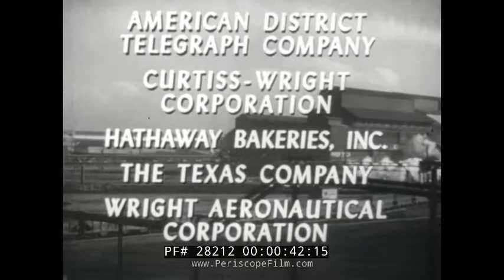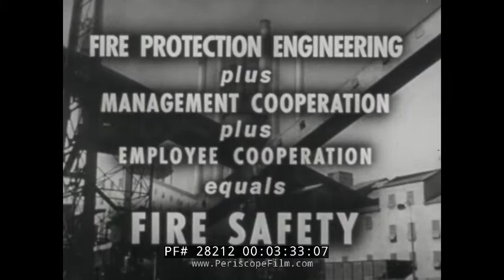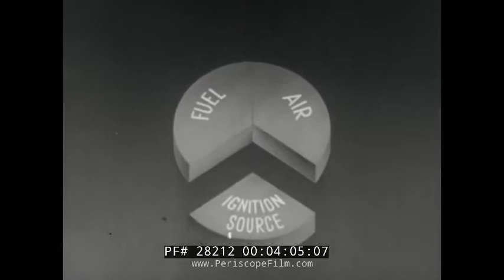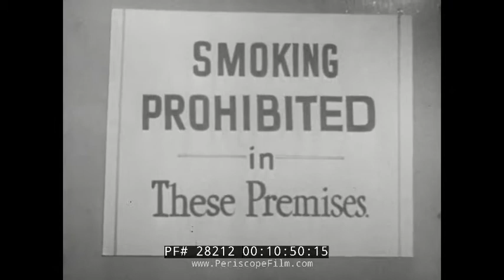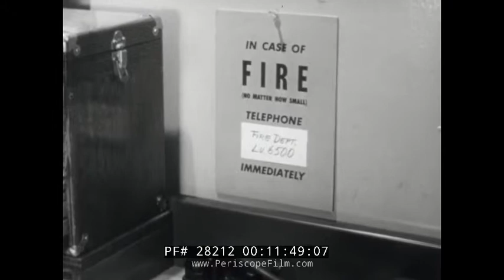"STOP FIRES SAVE JOBS" 1940s INDUSTRIAL FIRE PREVENTION & SAFETY FILM STEEL MILLS, FACTORIES 28212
Made in the 1940s by the National Board of Fire Underwriters and the Factory Insurance Association, STOP FIRES SAVE JOBS shows the threat of fires in the workplace: how they are caused, what their impact can be, and how they can be prevented. The film contains a lot of wonderful shots of factories, workers, fire engines and fire fighters, and of course -- fires.

The film begins with fire; how fire may make jobs, be the servant of industry, creates goods and payrolls (1:01), when uncontrolled is also the destroyer of all of these and man himself (1:33). Each year, fires injure about 100,000 people (1:52) and burn to death at least 10,000 (1:52). In one year 30,000 factories will be damaged, fires will have cost 200 million days of work (2:21), and created a loss of over $250 million (2:42). Through fire protection engineering, management and employee cooperation (3:18) these fires may be prevented. There are three factors that enable a fire, and these are fuel, ignition source, and air (3:51). Because flames feed on fuel, it is imperative to keep waste from piling up (4:21). Aisles and exit pathways must remain clear (4:28). As packing materials are nearly always combustable, they should never be used near flames or anything conductive (4:51). Even outdoors, trash must be kept from doorways as it may create a path of fire to the building (5:41). Vapors from gasoline are of the most dangerous (6:00), as they are highly flammable and dangerous at all times (6:09).Other liquids such as alcohol, gasoline, naphtha, ether and types of paints, even at low temperatures are constantly giving off vapors (6:27). The fine dust from flours and powdered sugars are equally as dangerous (6:48). In a testing machine, a small quantity of this dust is exposed to a air stream blowing past a heated coil to show just how combustable it is (7:25). Therefore, dusting systems and vents must be frequently checked and cleaned (7:38).As sources of ignition often hide, machinery should never be left on and unattended (8:22). Motors and bearings should be kept well lubricated as well as dust and dirt removed (8:40). Misuse and abuse of equipment is dangerous and overheating may cause fires (8:45). Approved fuses with proper ratings on machinery is made to prevent fires (8:57). Welding creates dangerous sparks and all combustable material must be removed before use (9:32). Extinguishers should be kept on hand and watchmen after use (10:10). Employees must never smoke in prohibited areas (10:38). In case of a fire, the fire department should be contacted immediately (11:07) and the first five minutes are more important than the next five hours after it starts (11:22).
There are many fire safety features in plants, such as varying types of fire extinguishers (12:42-14:11) as well as automatic sprinkling systems (14:52). While most plants are closed during holidays, weekends and nights; many fires from carelessly discarded cigarettes occur one hour after closing (16:20). The automatic alarms, sprinklers and watchmen assist in detecting them, yet it is important to keep areas like personal lockers clear (16:52).
The film draws to conclusion reminding viewers that if the company is protected from fire, so will employees and their jobs (17:07). This film has been produced by Audio Productions Inc. (17:45)